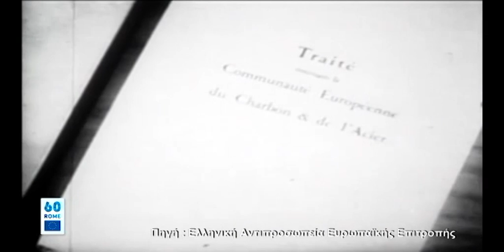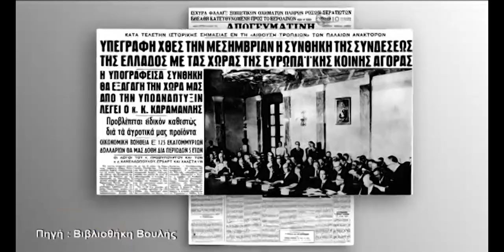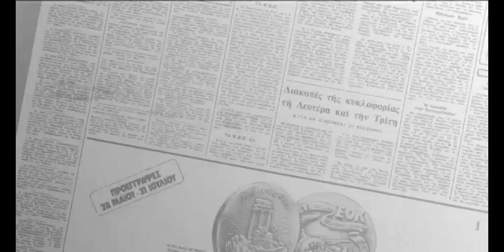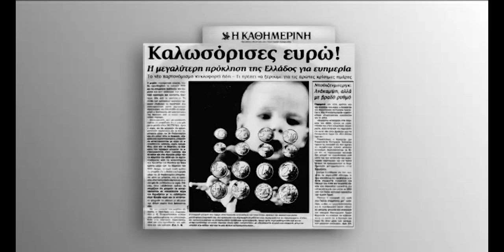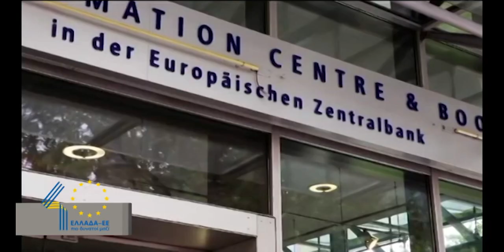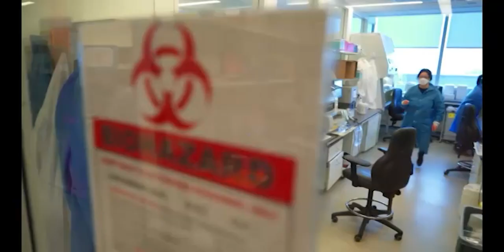40 Χρόνια Ελλάδα Στην Ευρωπαϊκή Ένωση - Ανάδρομη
Σειρά εκπομπών για τα 40 χρόνια Ελλάδας - Ευρωπαϊκής ΄Ενωσης